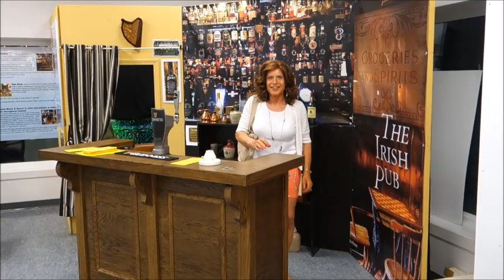Crossdresser out in public part 2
After the Italian Pavilion we headed over to the Irish Pavilion to check out the dancers.